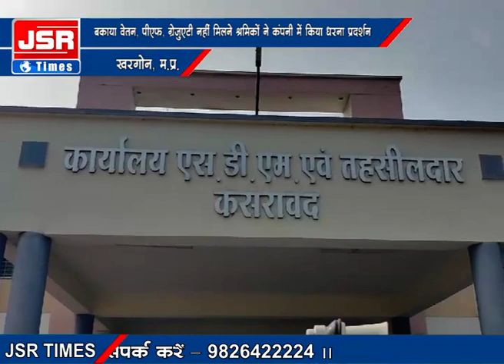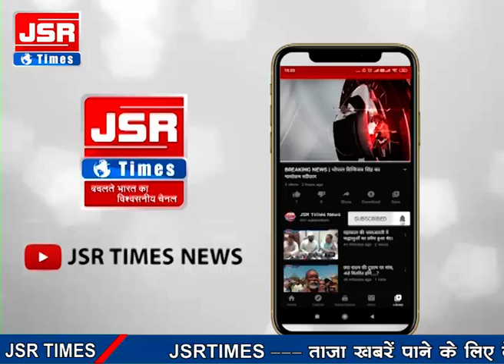बकाया वेतन,पीएफ,ग्रेजुएटी नहीं मिलने से श्रमिकों ने कंपनी में किया प्रदर्शन, एसडीएम को सौंपा ज्ञापन।